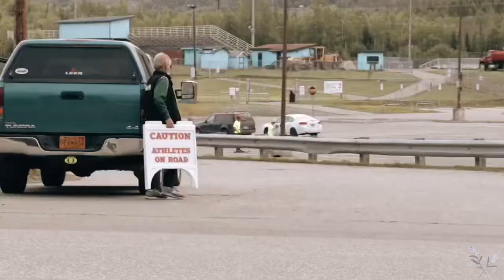ALASKA NORDIC RACING | Fall 2020 Promotion Video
ANR Instagram: @alaskanordicracing

Thank you so much for your support! Say hi in the comments :)

Chugiak Alaska 99567

FAQs

What camera/lens do you use?
Canon T7i & EFS 18-55mm Lens

Filmmaker Pro

How do you your music?

18!

Chugiak, Alaska!

MB01W8JJMLOOKCK

If you’re still reading I LOVE YOU!!!